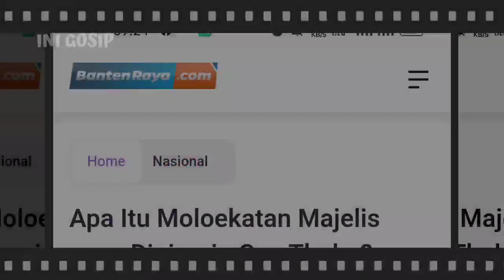🔴Apa Itu Moloekatan Majelis yang Dipimpin Gus Thuba? Simak Selengkapnya di Sini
Artikel ini akan memberikan informasi terkait Moloekatan sebuah majelis yang dipimpin oleh Gus Thuba.

Untuk mengetahui secara lengkap penjelasan mengenai Majelis Moloekatan yang dipimpin Gus Thuba, bisa membaca artikel ini sampai selesai.

Yang menjadikan video itu viral karena netizen beranggapan bahwa Gus Thuba tidak sopan saat bertemu Habib Abdul Qodir.

Gus Thuba terlihat cuek dan beberapa kali menghisap rokok saat berjumpa Habib Abdul Qodir.

Tidak hanya itu, netizen mempermasalahkan soal tangan Gus Thuba dicium Habib Abdul Qodir.
Dalam penelusuran bantenraya.com Gus Thuba ternyata memiliki silsilah yang cukup istimewa

Kakek Gus Thuba yakni Gus Miek pendiri majelis Dzikrul Ghofilin dikenal dengan julukan Waliyullah.
Gus Thuba sendiri merupakan pimpinan dari majelis Moloekatan.

Baca Juga: Perilaku Gus Thuba Tidak Sesuai Dengan Arti Nama Gus? Simak di Sini

Lalu apa itu Moloekatan majelis yang dipimpin Gus Thuba?

Dikutip bantenraya.com dari santrikertonyono.com, Moloekatan merupakan terminologi kuno yang kerap dipakai Gus Miek untuk menyebut ibadah tirakat, ibadah yang murni atau suluk, yakni ibadah khusus yang mengikat dan mengangkat masalah dunia dan akhirat.

Melanjutkan perjuangan kakekny, Gus Miek, Gus Thuba dalam dakwah Islam dengan memakai istilah Moloekatan Dzikrul Ghofilin Gus Miek.

Gus Thuba merupakan salah satu dari empat cucu Gus Miek.
Kemudian, Gus Thuba adalah putra dari Kiai Tijani Robert Saifunnawas atau akrab dipanggil Gus Robert.
Gus Robert merupakan putra ketiga Gus Miek dari enam bersaudara

Kalau dirunut secara silsilah maka didapati seperti ini, Agus Thuba Topo Broto Maneges bin Kiai Tijani Robert Saifunnawas bin KH. Hamim Djazuli bin  Ahmad Djazuli Usman bin Raden Muhammad Usman.

Buyut Gus Thuba merupakan pendiri Ponpes Al Falah, Ploso Kediri, yang terkenal seorang wali yang cukup keramat di tanah Jawa.

Sekarang, didampingi Gus Robert, ayahnya, Gus Thuba memimpin barisan jam’iyah Dzikrul Ghofilin Moloekatan Gus Miek